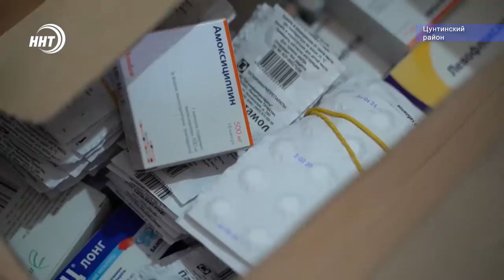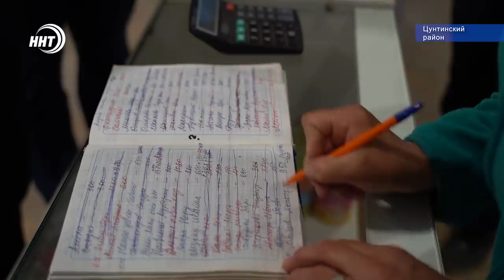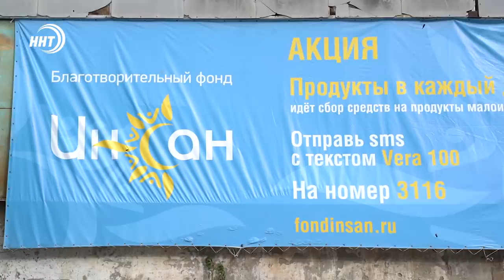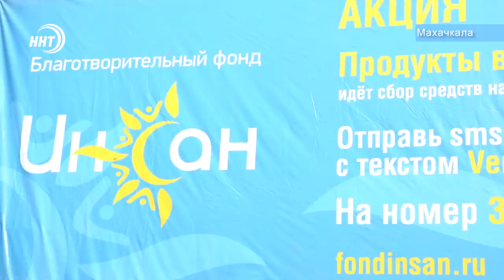Новости Дагестана за 20.05.2020 год